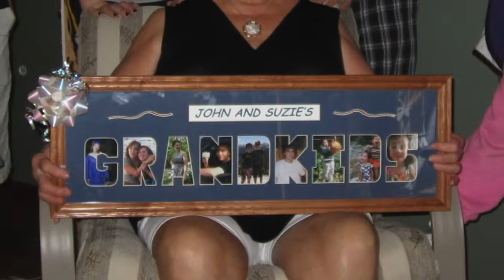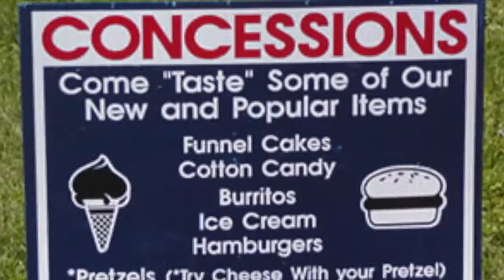Derek Bischof Video Resume